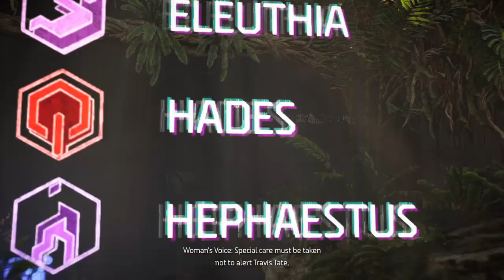Horizon Forbidden West Playthrough Episode 1 PART 2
hey guys! here's part 2 of episode 1! episode 2 will be out tomorrow, same time same place hope you enjoyed!